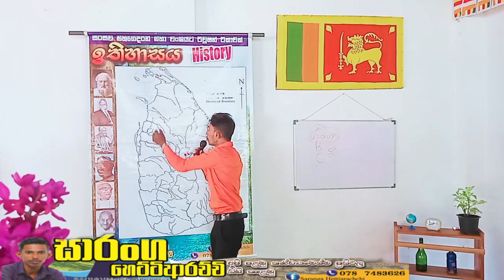Map study | Saranga Hettiarachchi